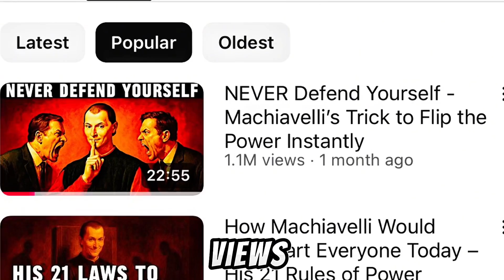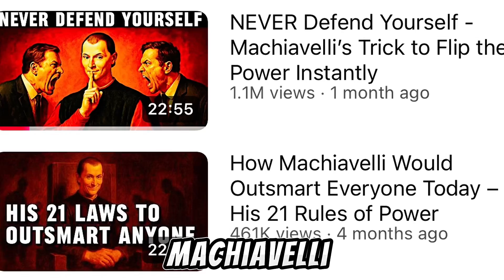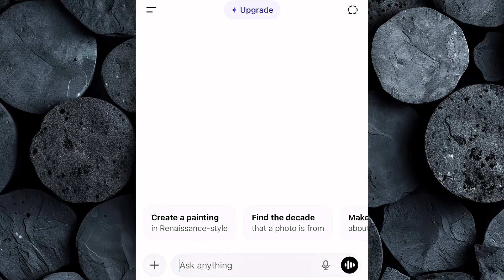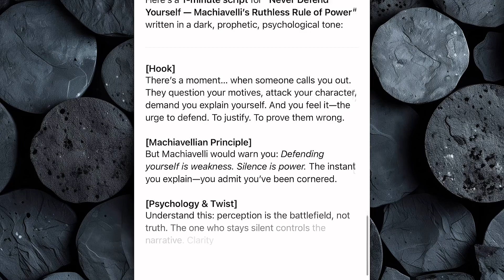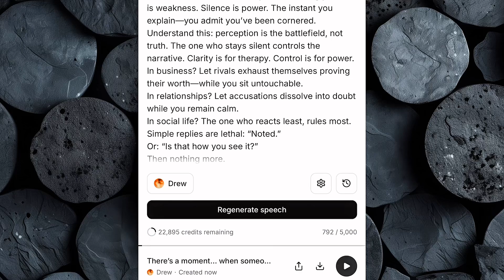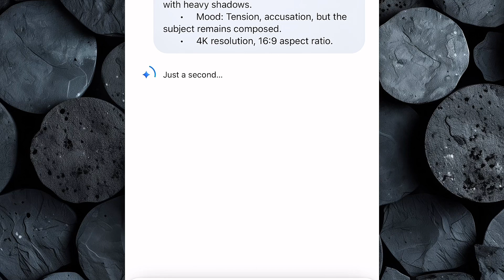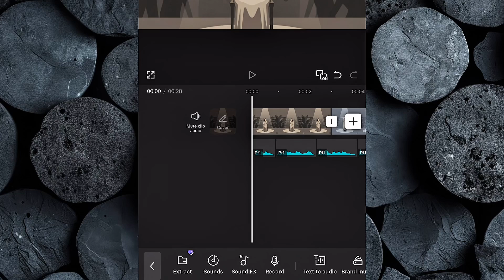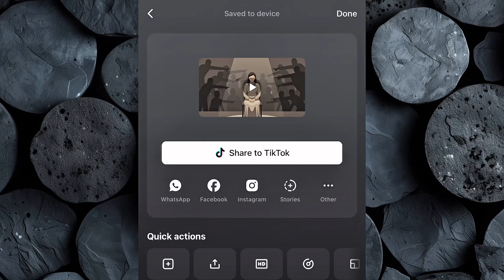This Hidden AI YouTube Niche Is EXPLODING Right Now — Get In Before It’s Too Late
This niche is quietly taking over YouTube… and almost no one is talking about it. Creators are using free AI tools to build viral long-form videos in the Dark Psychology, Stoicism, Power, and Machiavellian Philosophy niche—and the results are insane. Channels that started just a few months ago are already pulling in millions of views and tens of thousands of subscribers, with some videos crossing 1M+ views.

In this step-by-step tutorial, I’ll show you exactly how to create these videos using AI:
✅ How to find viral topics & titles with ChatGPT
✅ How to write engaging scripts that keep viewers hooked
✅ How to generate eye-catching images & visuals
✅ How to create realistic AI voiceovers with ElevenLabs
✅ How to add captions, transitions & background music with CapCut and Suno
✅ And finally, how to put everything together into a professional, viral-ready video

The best part? This niche is not yet saturated—which means if you start now, you can get ahead of the competition and dominate before everyone else catches on.

🔥 If you’re serious about making money on YouTube in 2025, this is your chance. Don’t just watch others succeed—start creating today.

📌 Timestamps:
00:00 Intro
01:12 Getting topic
02:38 Generating script
03:19 Generating voiceover
04:17 Getting image prompt
04:54 Generating images
05:45 Creating background music
06:44 Editing
08:19 Final result